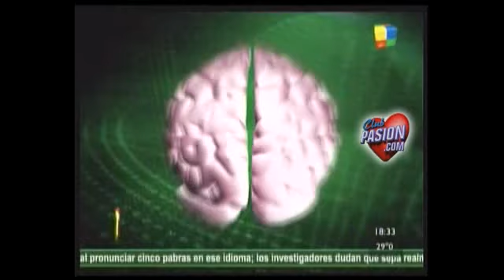Toneladas de Noticias en Pasión 03-11-´12.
El Noticiero que va a da que hablar ya esta en el aire. Te acercamos la primera emisión de Toneladas de Noticias, conducido por Jorge Porcel Jr. y Ramiro López. Un material exclusivo para Pasión de Sábado.